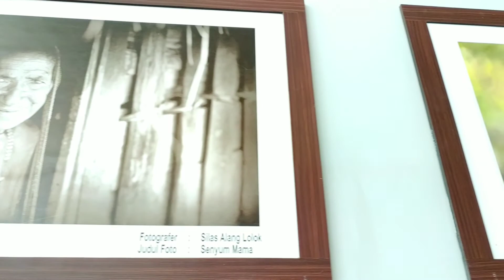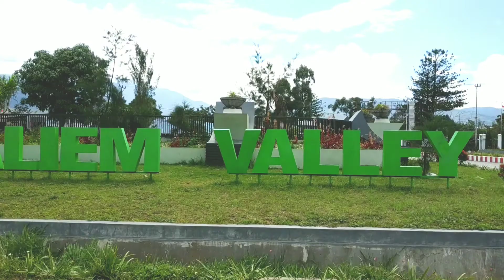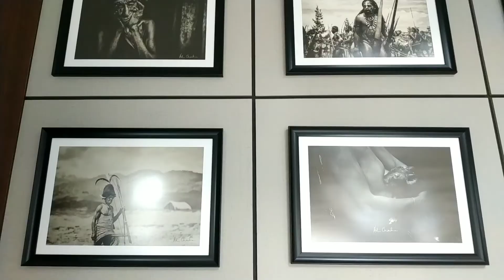HOTEL MEGAH DI WAMENA | review Baliem Pilamo Hotel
Hay hay hay teman-teman, Jumpa lagi dengan channel Ika Palimbunga
di video kali ini tentang pengalaman saya  nginap di sebuah hotel Mewah di Wamena , Papua.  Saya mau review hotel ini...

Hotel ini memiliki design interior yang estetik hasil photograph yang mencakup kearifan lokal. ... 🌈🌈🌈

🌈 Baliem Pilamo Hotel
Alamat : Trikora No.114, Wamena Kota, Wamena, Kabupaten Jayawijaya, Papua 99511
Room Rate : Start from Rp. 500.000